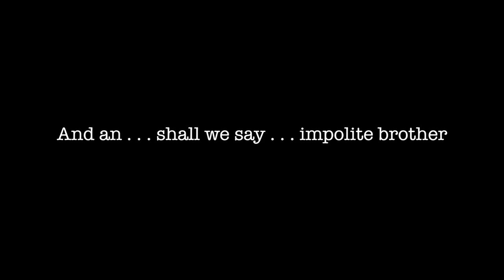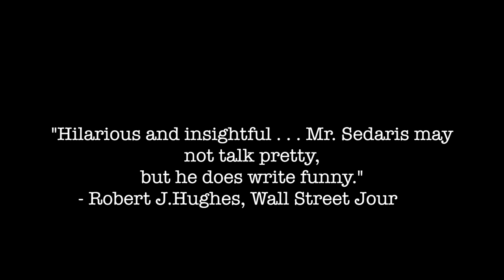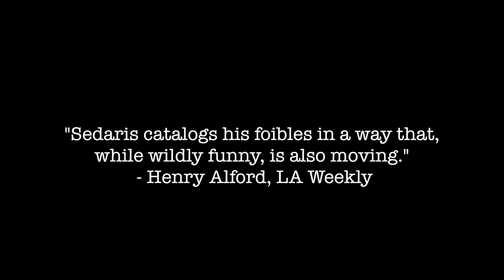David Sedaris - Me Talk Pretty One Day Book Trailer